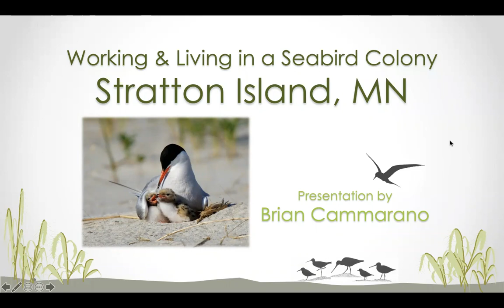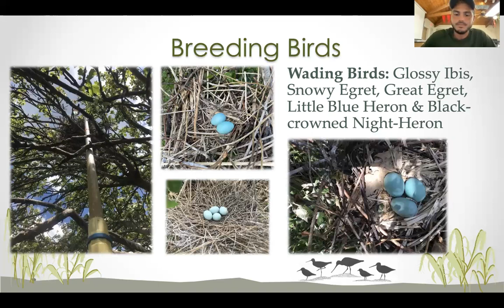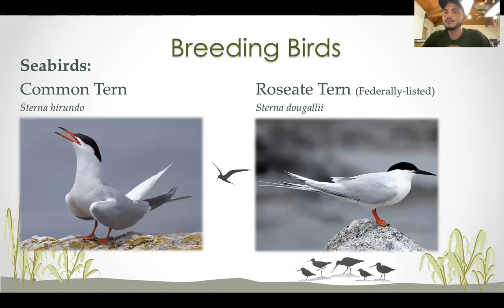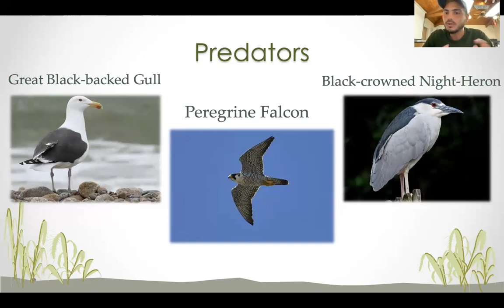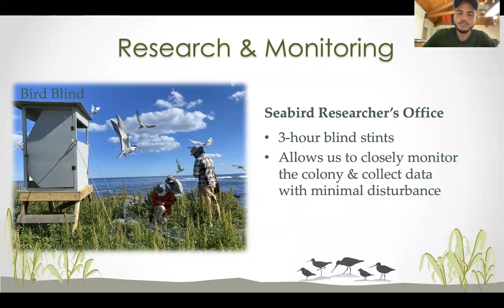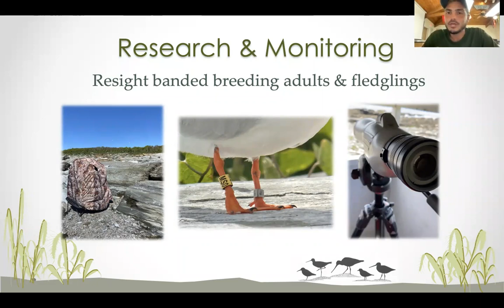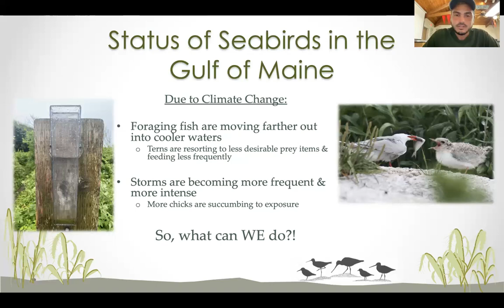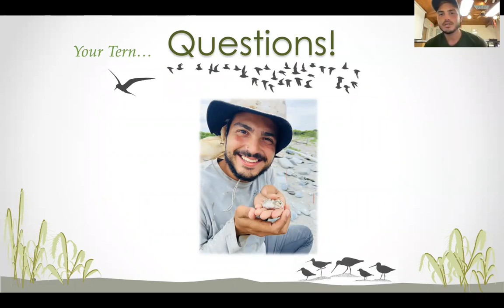Seabird Nesting and Project Puffin by Brian Cammarano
Our presenter is Brian Cammarano who has spent the summer on Stratton Island, a seabird island in Maine, studying nesting terns as part of Project Puffin.

The National Audubon Society started Project Puffin in 1973 in an effort to learn how to restore puffins to historic nesting islands in the Gulf of Maine. Today, Project Puffin refers to the active seabird restoration programs for puffins and other Maine seabirds as well as many public education programs.

In Maine and beyond, Project Puffin is also known as Audubon’s Seabird Restoration Program as it actively works to share restoration methods to benefit rare and endangered seabirds worldwide while building a culture of seabird conservation and appreciation. Project Puffin has a year round staff of seven which increases to about fifty during the seabird breeding season in spring and summer, including interns and volunteers.

Our guest presenter Brian Cammarano has been monitoring terns and other seabirds on Maine's seabird islands, surveying rare Black Rails in Southwest Florida and monitoring breeding and migratory shorebirds through Audubon Florida's shorebird steward program. He assisted with bird banding at the Cape Florida Banding Station and Wekiva Basin Banding Station; worked as a grassland songbird technician in Montana; volunteered for a bird of prey rehab center in Miami; assisted with Florida Scrub-Jay research, and this fall has joined the Florida Keys Hawkwatch. Brian helped form the UCF Knighthawks  Audubon chapter.

This presentation covers life on a seabird island, how the research is done and the prognosis for these terns. Check it out!

The link to register for Bird Chats and be sent the Zoom link to tune in to these programs live is

33 participants LIVE. Aired September 30, 2021. Photo: Common Tern with chicks, courtesy Brian Cammarano.